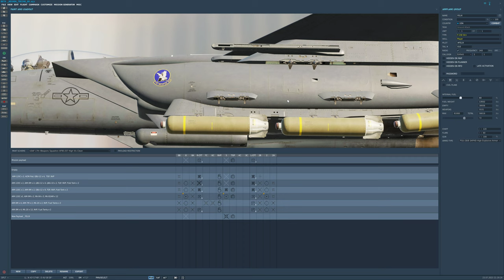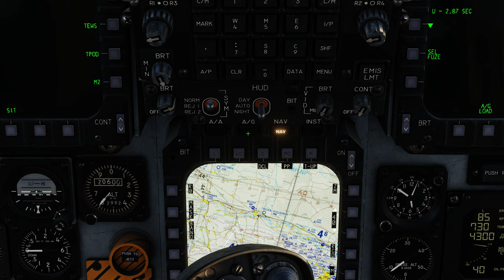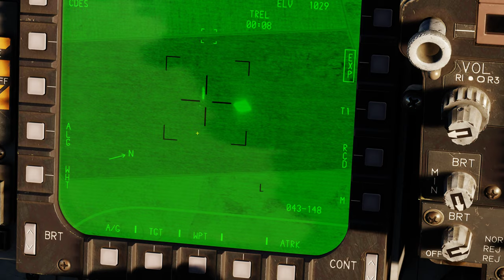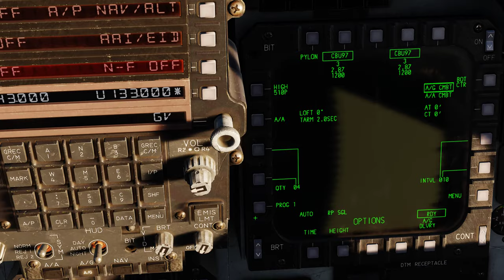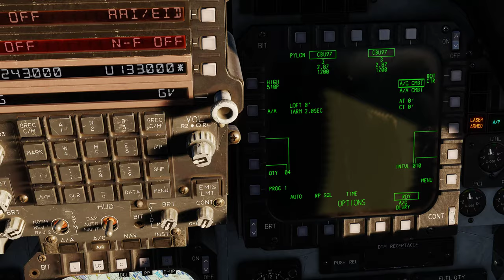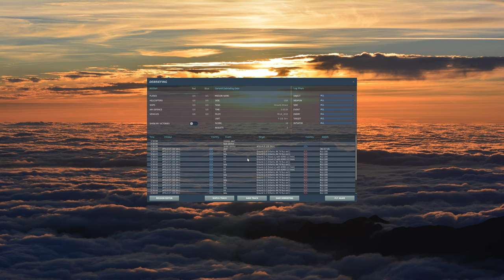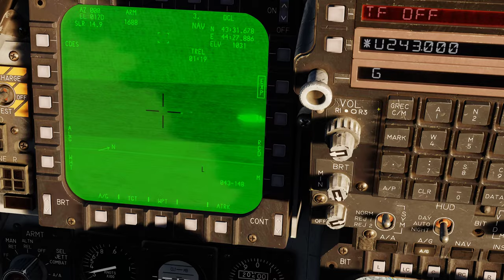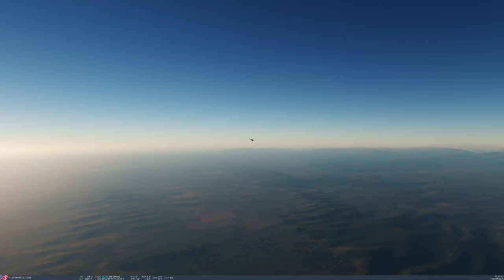DCS World: F-15E | CBU-97 _2 /PT-BR_VÍDEO 2014